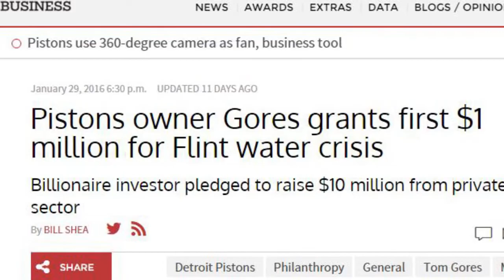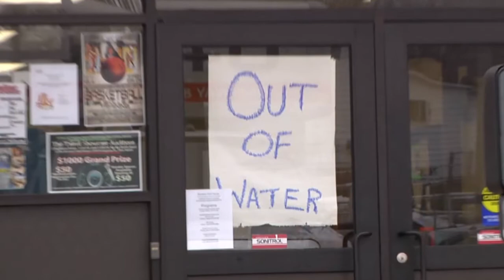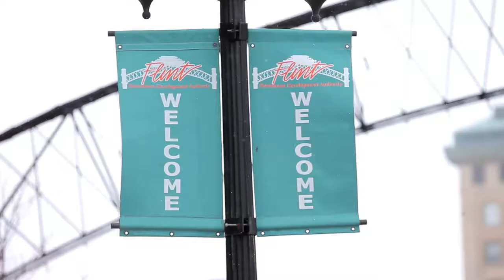Detroit Pistons | TG360: FlintNOW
Pistons Owner Tom Gores is making a difference in his hometown of Flint.